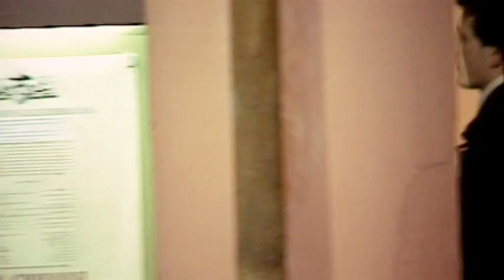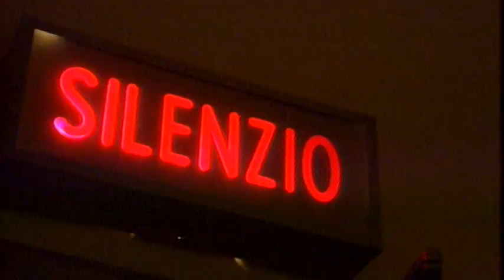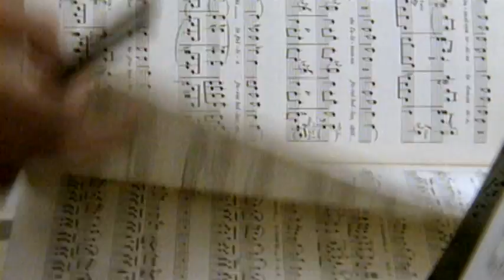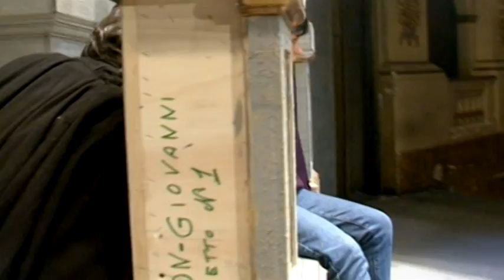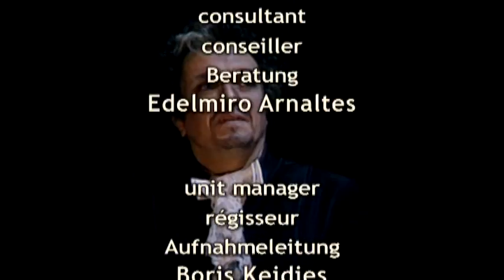Ruggero Raimondi: Inside the rehearses of "Don Giovanni" | My favourite Opera (1990)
As a distinguished creative team, led by conductor Riccardo Chailly and stage director Luca Ronconi, prepare a production of Mozart’s mythic opera Don Giovanni at Bologna’s historic Teatro Comunale. Ruggero Raimondi reflects on his own interpretation of the central character of Don Giovanni. Arguably one of the finest performers of this role, Raimondi has sung it in many of the major opera houses of the world, starred in Joseph Losey’s film of it, and has even directed it himself in the opera house. His comments and insight lead straight to the heart of this enigmatic work. In addition to taking the viewer through all the various stages of preparation for the opera’s production, the film eavesdrops on Raimondi relaxing with friends, passing on his knowledge and experience to younger singers at the Bologna Conservatory, and considering another key role in the bass-baritone repertoire – in many ways the opposite of Don Giovanni: that of Massenet’s Don Quichotte, inspired by Cervantes’s immortal figure Don Quichotte of La Mancha. The glorious Italian countryside and rich architecture of Bologna itself provide a fitting backdrop to this revealing film about the life and thoughts of one of the finest Italian singers of recent years.

Opera material shot at the Teatro Comunale di Bologna
Orchestra and Chorus of the Teatro Comunale di Bologna